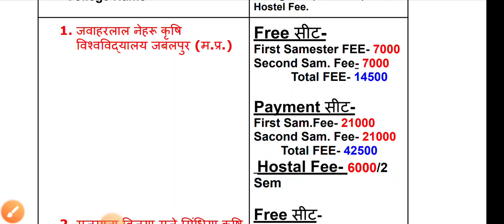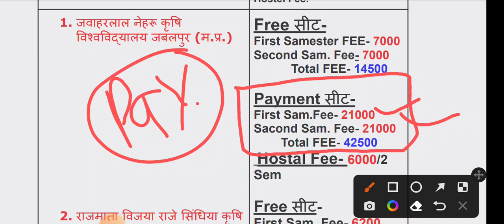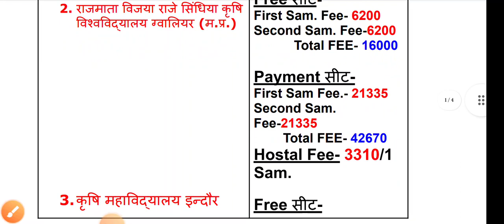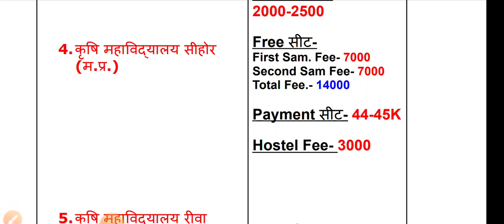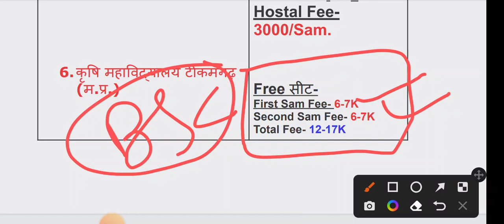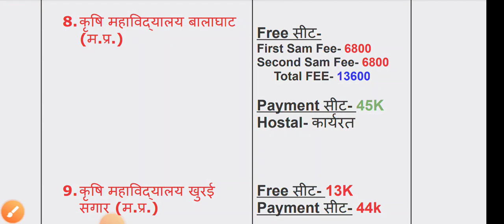MPPAT Exam 2022 | PAT 2022 Exam date | University Fee Structure 🔥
MP PAT 2021-22🤔 || MPPAT College फीस & Hostal फीस First Samester Fee कितनी mppat_college_fee #2022

"hello doston tu aaja mein video ke madhyam se baat Karne Wale Hain ki "mppat college ki fees kitni" hai "first semester fees kitni hai" aur "agriculture college kaun kaun se Hain" Mandsaur college ki fees kitni hai Jabalpur college ki kitni hai and Gwalior college ki kitni fees hai ine sab ke bare mein vistar se baat karne wali video ke madhyam se aur agar channel per nahin hai to subscribe kijiye pass mein bail icon hai usko bhi press kijiye taki aane wali har bhi live notification aapko sabse pahle milte Rahe.
(Love you all agri family ❣️)